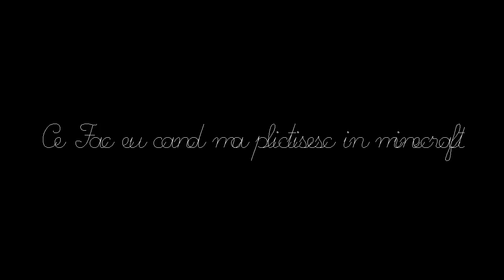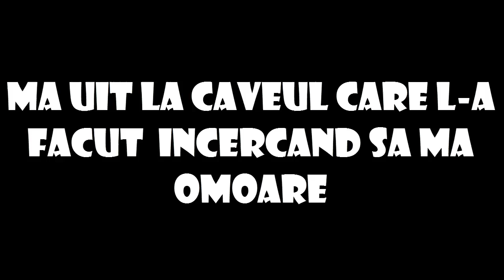Ce fac eu cand ma plictisesc in minecraft